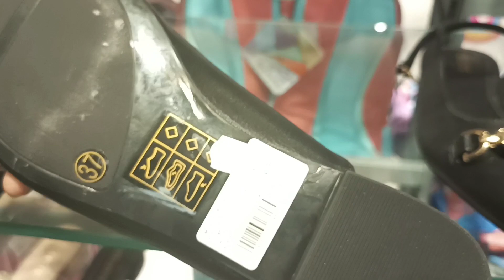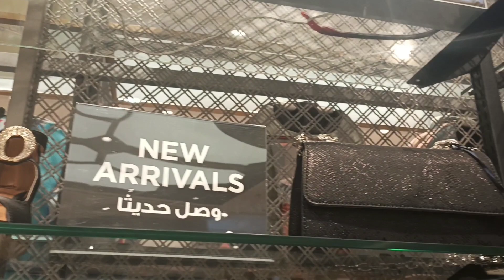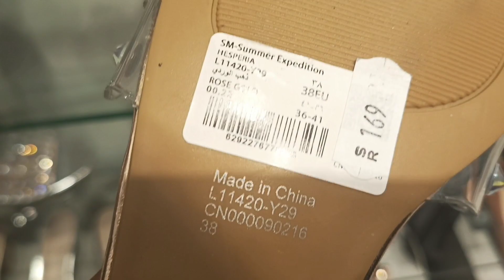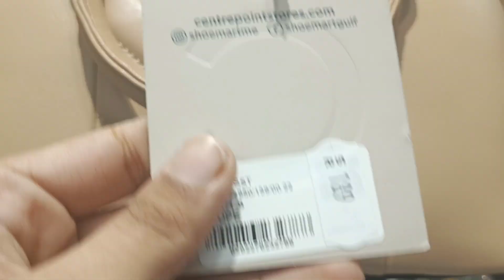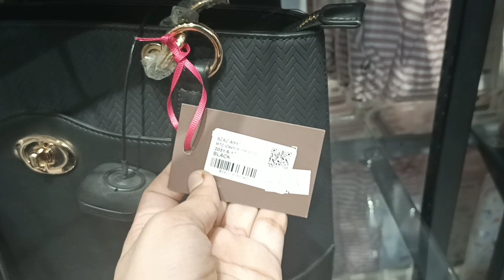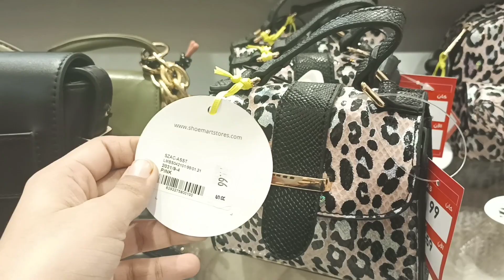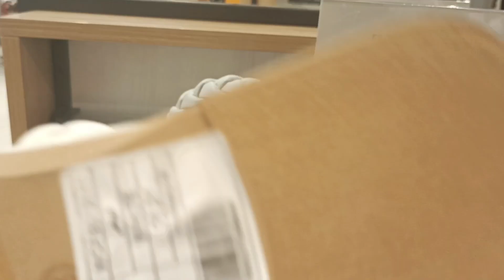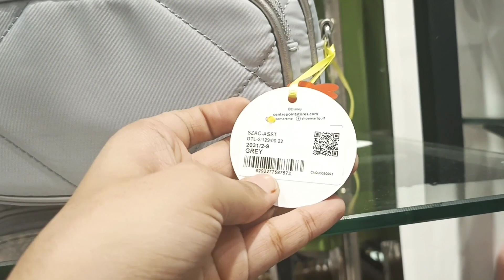CENTERPOINT MID SUMMER SEASON OFFERS||NEW SHOES & HANDBAGS COLLECTION 2022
HI, EVERYONE. COME SHOP WITH ME AT CENTREPOINT. HOPE YOU ENJOY THE VIDEO.